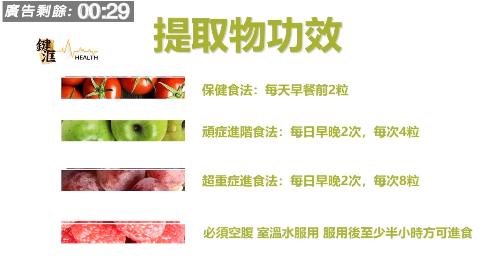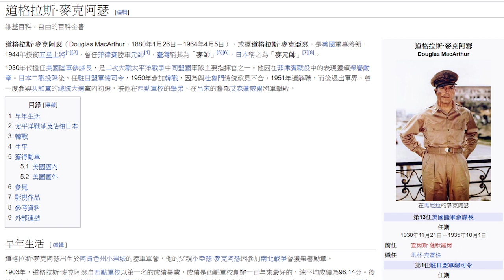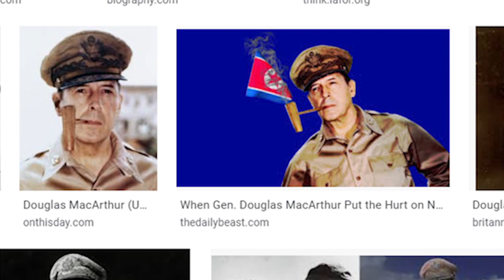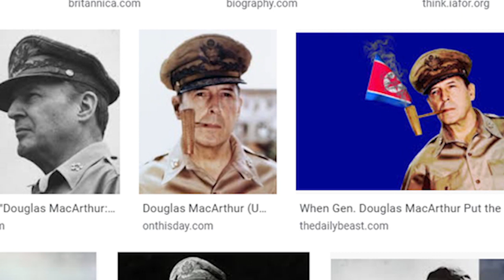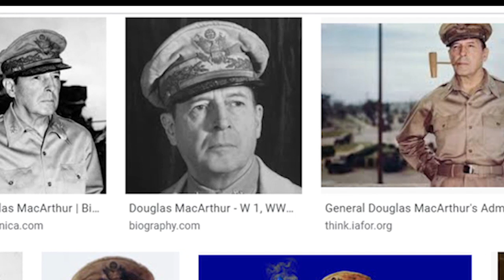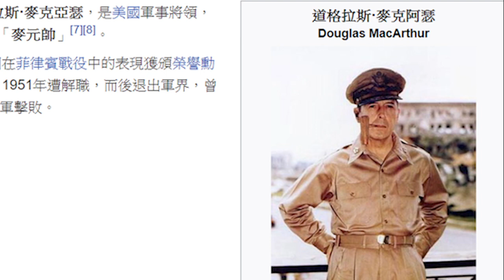維基名人錄08 天生將星麥克阿瑟 (國語)